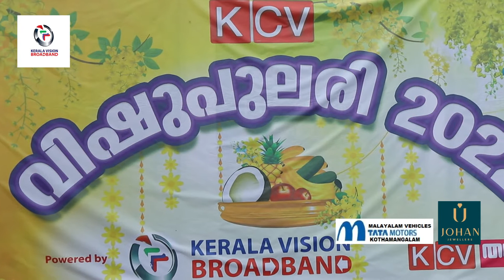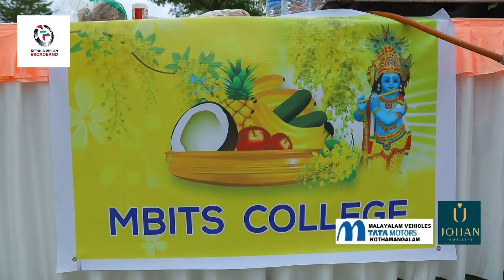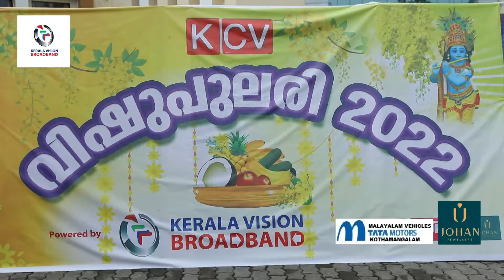വിഷുപുലരി 2022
കെ.സി.വി.ചാനലിന്‍റെ വിഷുദിന പ്രത്യേക പരിപാടി വിഷുപുലരി 2022